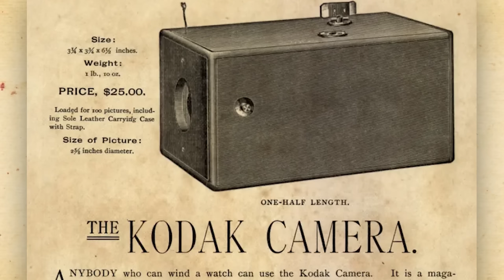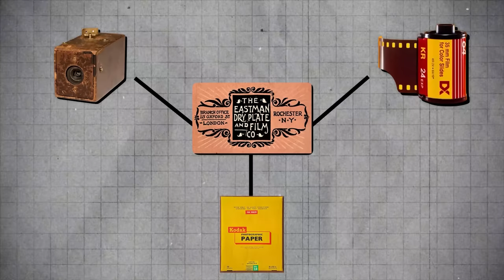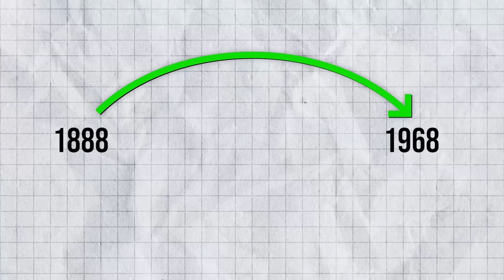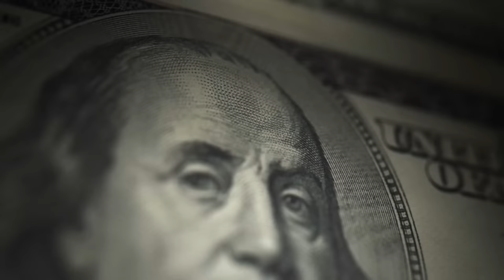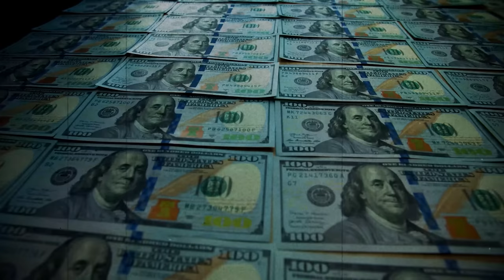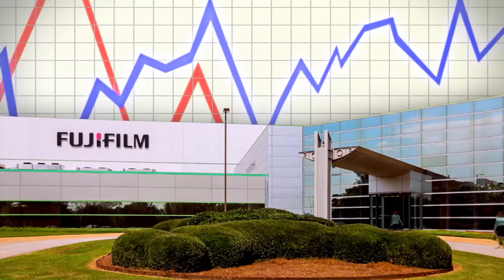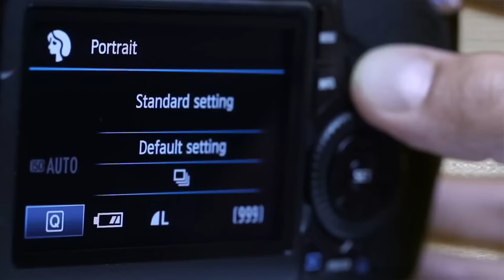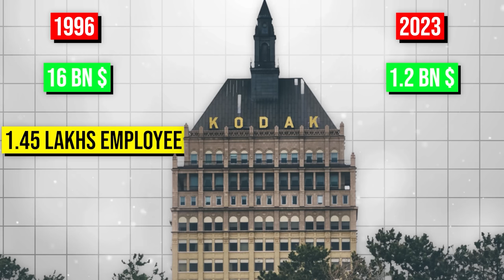How Kodak Failed 📸 The Rise and Fall ⛔ Business Case Study | Live Hindi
This video is about "How Kodak Failed 📸 The Rise and Fall ⛔ Business Case Study | Live Hindi"

In this video, we delve into the story of how Kodak, once the giant of the photography industry, failed and ultimately went bankrupt. We explore the company's rise to dominance, its innovations in film and camera technology, and its initial reluctance to embrace digital photography.

We also examine the crucial missteps that Kodak made along the way, including its failure to recognize the disruptive potential of digital photography and its inability to pivot its business model to stay relevant.

Through insightful analysis and expert interviews, we uncover the lessons that can be learned from Kodak's downfall, and explore how businesses can avoid similar mistakes in the face of technological disruption.

Whether you're a student of business, a photography enthusiast, or simply interested in the history of innovation, this video provides a fascinating look at one of the most iconic companies of the 20th century and the lessons we can learn from its failure. Don't miss it!